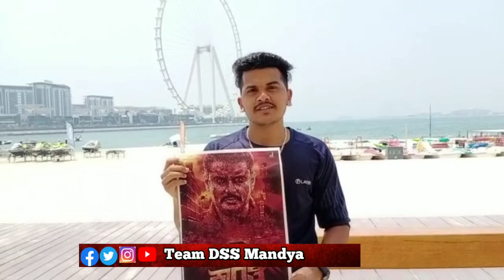Kranti Craze At Dubai ದುಬೈ ನಲ್ಲಿ ಡಿಬಾಸ್ ಕ್ರಾಂತಿ ಕ್ರೇಜ್ ಅಭಿಮಾನಿ ಹೇಳಿದ್ದೇನು ನೀವೇ ನೋಡಿ